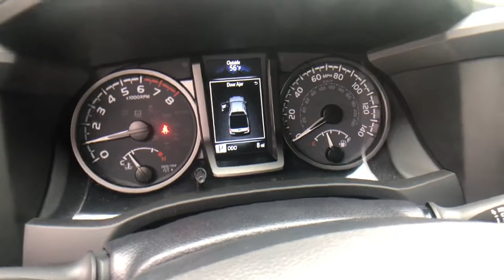2021 Toyota Tacoma at Puente Hills Toyota. Servicing Claremont, West Covina, Diamondbar, Rowland Hei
Cement New 2021 Toyota Tacoma available in City of Industry, California at Puente Hills Toyota. Servicing the Claremont, West Covina, Diamondbar, Rowland Heights, Hacienda Heights, La Puente, CA area.
2021 Toyota Tacoma TRD Sport - Stock#: 211949 - VIN#: 3TMAZ5CN7MM150916

2021 Toyota Tacoma TRD Sportbr3.5L V6 PDI DOHC 24V LEV3-ULEV70 278hpbr19/24 City/Highway MPG . Welcome to the House of YES! We have a HUGE selection were family owned and operated were known as the peace-of-mind dealership and we make it FUN to buy a car. One visit and you will be a customer for life!
120V/400W Deck Mounted AC Power,2-stage unlocking doors,6 Speakers,ABS (4-wheel),ABS brakes,AM/FM radio: SiriusXM,Active head restraints (dual front),Adaptive cruise control,Air Conditioning,Air filtration,Airbag deactivation (occupant sensing passenger),All Weather Floor Liner & Door Sill Protector (TMS),Alloy wheels,Alternator (130 amps),Antenna type (diversity),Antenna type (mast),Anti-theft system (engine immobilizer),Anti-whiplash front head restraints,Apple CarPlay/Android Auto,Assist handle (front),Assist handle (rear),Auto High-beam Headlights,Auto-dimming Rear-View mirror,Automatic emergency braking (front pedestrian),Automatic emergency braking (front),Auxiliary audio input (Bluetooth),Auxiliary audio input (USB),Auxiliary audio input (iPod/iPhone),Auxiliary audio input (jack),Auxiliary oil cooler,Auxiliary transmission fluid cooler,Axle Ratio: 3.91,Axle ratio (3.91),Battery (maintenance-free),Battery saver,Bed Lighting Kit (TMS),Blind Spot Monitor w/Rear Cross Traffic Alert,Body side reinforcements (side impact door beams),Brake assist,Braking assist,Bumper detail (rear step),Bumpers: body-color,Camera system (rearview),Cargo tie downs,Center console (front console with armrest and storage),Child safety door locks,Child seat anchors (LATCH system),Clock,Color-Keyed Rear Bumper,Connected in-car apps (Amazon Alexa),Connected in-car apps (Google POIs),Connected in-car apps (Yelp),Connected in-car apps (sports),Connected in-car apps (stocks),Connected in-car apps (weather),Cupholders (front),Cupholders (rear),Daytime running lights (LED),Digital odometer,Door handle color (body-color),Driver assistance app (roadside assistance),Driver door bin,Driver information system,Driver seat power adjustments (10),Driver seat power adjustments (height),Driver seat power adjustments (lumbar),Driver seat power adjustments (reclining),Dual front impact airbags,Dual front side impact airbags,Electronic Stability Control,Electronic brakeforce distribution,Electronic messaging assistance (voice operated),Electronic messaging assistance (with read function),Emergency communication system: Safety Connect with 1-year trial,Emergency locking retractors (front),Emergency locking retractors (rear),Engine Immobilizer,Exhaust tip color (stainless-steel),Exterior Parking Camera Rear,External temperature display,Fabric Seat Trim (FD),Fender lip moldings (body-color),Floor material (carpet),Front Bucket Seats,Front Center Armrest,Front Seats,Front air conditioning (automatic climate control),Front air conditioning zones (dual),Front airbags (dual),Front anti-roll bar,Front beverage holders,Front brake diameter (10.8),Front brake type (ventilated disc),Front bumper color (body-color),Front fog lights,Front headrests (2),Front headrests (adjustable),Front reading lights,Front seat type (bucket),Front seatbelts (3-point),Front shock type (gas),Front spring type (coil),Front stabilizer bar (diameter 30 mm),Front struts,Front suspension classification (independent),Front suspension type (double wishbone),Front wheel independent suspension,Front wipers (variable intermittent),Fuel economy display (MPG),Fuel economy display (range),Gauge (tachometer),Grille color (black surround),Grille color (black),Headlights (auto delay off),Headlights (auto high beam dimmer),Headlights (halogen),Heated door mirrors,Hill holder control,Hood scoop,Illuminated entry,Impact sensor (fuel cut-off),Infotainment screen size (8 in.),Instrument cluster screen size (4.2 in.),Knee airbag,Knee airbags (dual front),LED Daytime Running Lights & Fog Lights,Lane deviation sensors,Leather Shift Knob,Low tire pressure warning,Mesh Front Grille,Mirror color (body-color),Multi-function display,Multi-function remote (panic alarm),Multi-function remote (proximity entry system),Occupant sensing airbag,One-touch windows (2),Outside temperature display,Overhead airbag,Overhead console,Overhead console (front),Panic alarm,Passenger door bin,Passenger seat manual adjustments (4),Passenger seat manual adjustments (reclining),Phone (hands free),